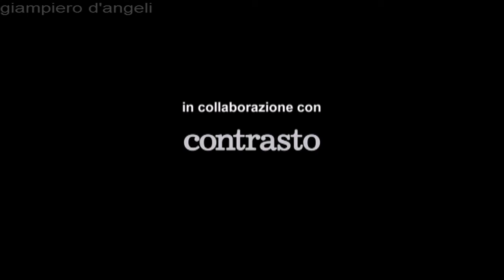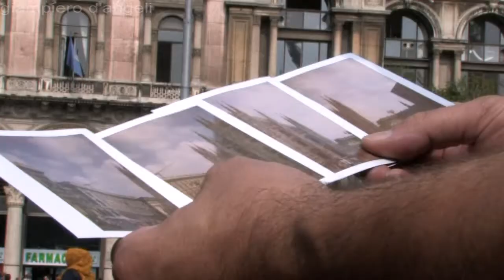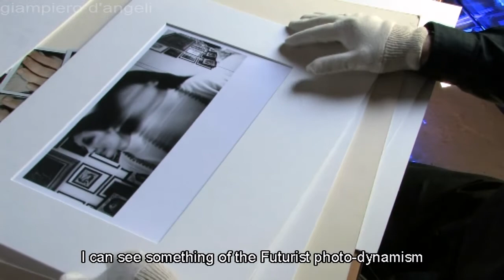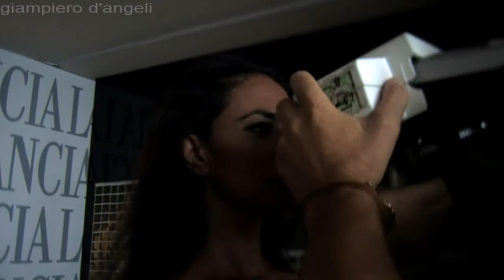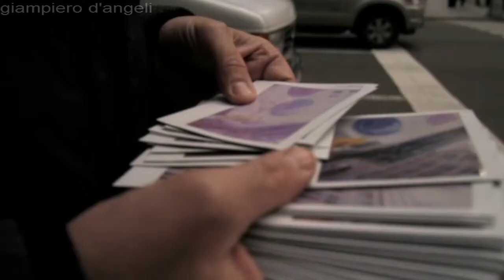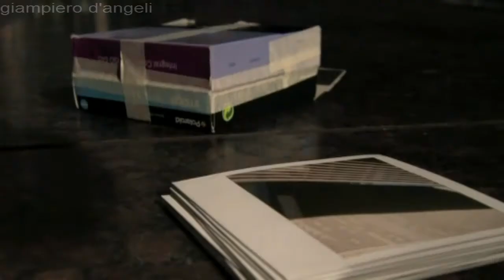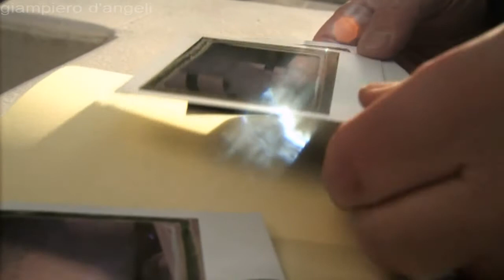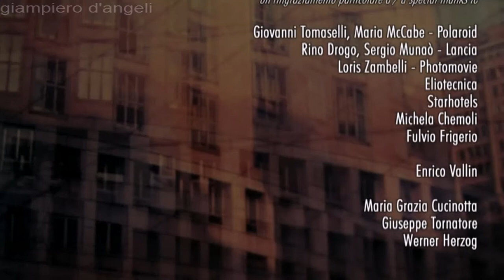MAURIZIO GALIMBERTI - FULL DOCUMENTARY 2010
MAURIZIO GALIMBERTI -  instant dada

Director: Giampiero D'Angeli
Screenwriter: Alice Maxia
Year: 2010
Lenght: 52 minutes
Country : Italy
Language: Italian; English
S subtitles: italiano, english, francais
Production: Luca Molducci, Giart - Visioni d’arte (Bologna, Italy)
In collaboration with Cineteca di Bologna